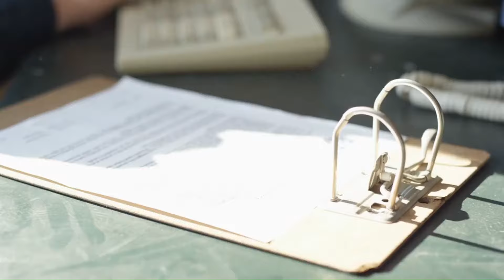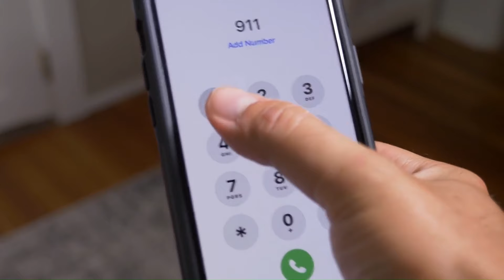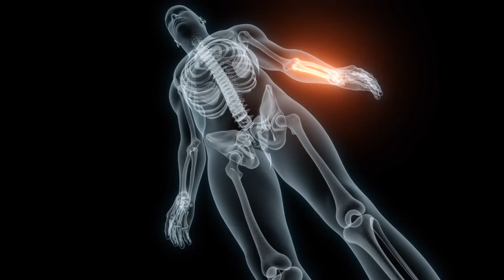29 Minutes Of Scary Bear Attacks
Connect with Addicus:
On the evening of June 5th, 2017 Rick peered through the window to see two perfect representations of the grizzly bear species. They weren’t skittish about being near a house and presented themselves boldly.
Rick walked over to the front door and called Snickers, as soon as they heard his voice and saw him in the doorway, both bears dashed toward Rick in unison.
On Rick’s property was a guest cabin, and his teenage daughter, whom we will call Jennifer, was inside. Rick watched the grizzlies through windows and worked his way to an open one. He shouted to Jennifer to let Pippen into the cabin.
Jennifer opened the door, and the bears dashed in unison toward her in the same manner they had pursued Rick. Jennifer slammed the door after letting Pippen inside, and the bears were only three feet from the door.
Rick had several hunting rifles but had them stored in his father’s gun safe and out of reach of his children.
Rick’s father did pick up,  he grabbed his rifle and headed right over.
He drew down on the closest bear and fired.
As he looked over his rifles, Rick’s children began screaming that the bear was back. He aimed at the grizzly's chest and fired. The bear retreated a few yards, staggered a little then tipped over dead.

Excerpt #2- Leosette and Analyn's Attack
The four nature lovers ventured out together on the evening of October 3rd, 2022 hoping to get pictures of the fall leaves as the evening sun set across the forests, but this day the fall changes brought a more desperate visitation than they had bargained for.
As the group fled, the elder of the group, Analyn stumbled as the others fled. As she pulled herself back to her feet the black bear bit onto her head and wrestled her to the ground by tossing its head back and forth. Though she screamed and grabbed at the bear's muzzle, she was no match for its power and aggression.
Leosette did something irrational and desperate, something I have never heard of anyone doing to save the life of their friend. She threw herself across Analyn’s body and wrapped her arms around her friend to shield her from the bear.
It bit into one of the most accessible parts it could get to, which was Analyn’s arm, and dragged the women further into the bushes together.
Kelly and Wenalli continued to yell and throw things at the bear and headed toward a ski cabin. They dialed 911 on their cell phones and sheltered in the cabin until authorities could arrive.
Rosette was bitten on her arms, scalp, hips and neck as she curled up trying to protect herself. She prayed and rebuked the bear's attack and the pain it brought, in Jesus name. After her prayer the black bear bit onto the back of her neck and tossed her back and forth, trying to break her neck and end her life.

Excerpt #3- Orville Sanders
On the morning of October 12th, 2009, 83-year-old Orval Sanders was up bear hunting with three of his friends. The impact of the bullet knocked the bear off balance and it tumbled to the ground. Half expecting the bear to be dead, Orval was surprised to see it spring back to its feet as soon as it hit the ground. It stood up, looked straight at Orval, and immediately dashed toward him. As it approached him it stood on its hind legs, popping its jaws as its paws reached toward the man. Seeing the bear closing in on Orval, Boyd fired and hit the bear two times but the wounded bear continued to focus on his hunting partner.
Orval didn’t have time to react to the angry bear and held his rifle between them as a sort of shield. The bear bit down on Orval’s rifle and right through his hand holding it. It shook its head and clamped its jaws onto his left arm.
As the massive angry black bear tore gashes into Orval’s forearm he jammed his thumb into its ear and twisted. He was hoping to irritate the bear into releasing his forearm from its jaws but was tossed around as the bear tried to tear his arm off. That’s when Charlie joined the fight by putting the boot to the bear. He kicked the bear several times and successfully distracted the bear from killing Orval, but now it focused its anger on him.
Before Charlie could escape, the bear bit onto his leg and began pulling him toward its mouth with its paws. Orval didn’t want to shoot Charlie so he threw his rifle at him instead. Given he was now being tossed around by the bear, Charlie missed the catch and dropped the rifle nearby. He bent over and picked it up, while being shaken back and forth, to try to defend himself. The man turned the rifle toward the bear and fired, striking the bear in the neck. With four bullet holes punched in its vitals, the bear slowly lost energy and died.